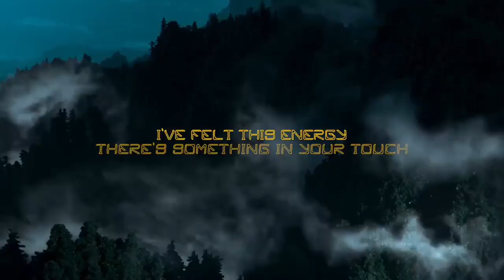Alan Walker x Sasha Alex Sloan || HERO || Speed up and slowed || Switching Vocals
This is Alan Wlaker's latest song featuring Sasha Alex Sloan. I had Speeded up and slowed down some of the parts and I had also switched some vocals in between, some of the vocals are female vocals and some of them are male vocals.